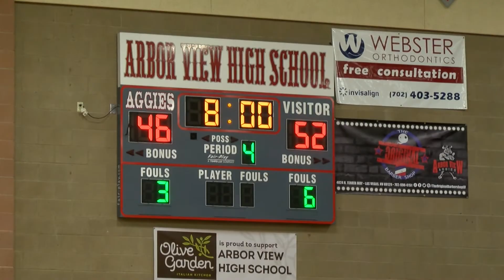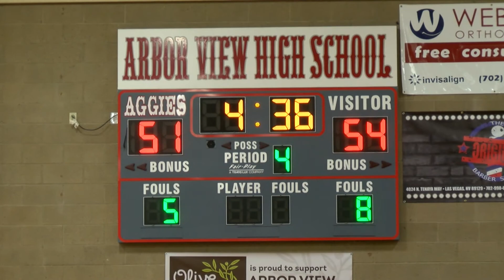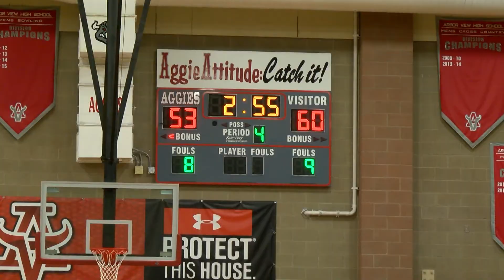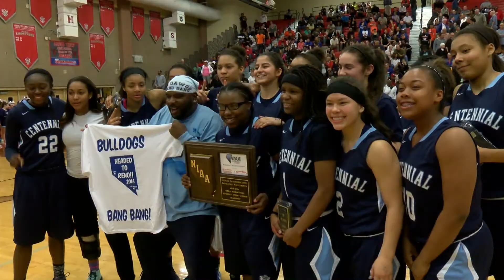BISHOP GORMAN GAELS VS CENTENNIAL BULLDOGS GIRLS BASKETBALL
CENTENNIAL BULLDOG GIRLS BASKETBALL DEFEAT THE BISHOP GORMAN GAELS TO WIN THE REGIONAL NEVADA CHAMPIONSHIP